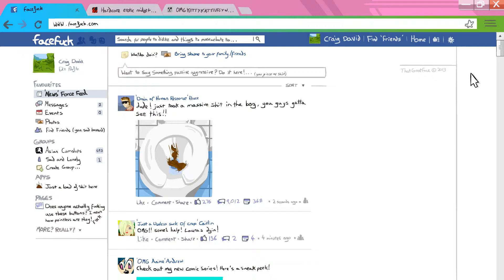F**k you Facebook.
A brief insight into the majestic and clandestine world of the social network.